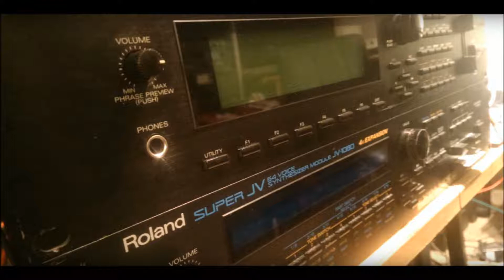Night of the Day - Cinematic Atmosphere Ambient 80s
Song by Syntza. Dark Cinematic Soundscapes. Done in performance mode and no loops. Instrument used: Roland JV-1080(2)(Strings, Synths, Bass and Drums) and Roland JV-880(Synths, Bass and Drums). EFX used: Roland JV-1080, Zoom 9010, Yamaha SPX-2000, Digitech Studio-quad V2, DBX DDP, Yamaha SPX-990 and Roland SRV-2000. Sequencer by Akai MPC-2500. Recorded by Reaper.